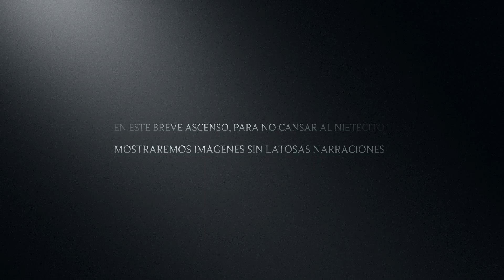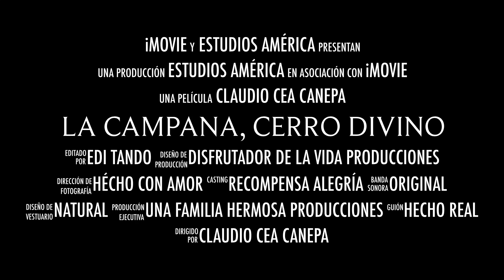La Campana, Cerro Divino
Video sobre: La Campana, Cerro Divino